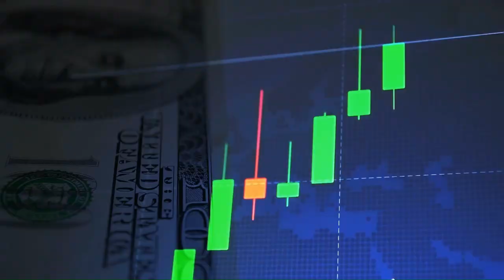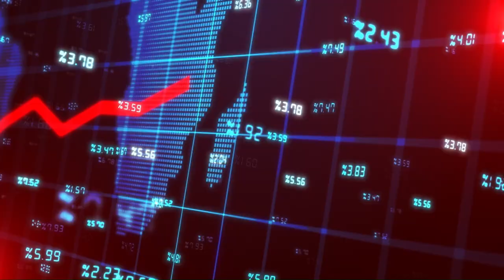STRATEGY ! HOW TO WIN AT BONANZABILLIONAIRE?Does BONANZABillionaire Robot Work? BEST TIME TO PLAY?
WEBSITE LINK IN COMMENTS

I've discovered how to get extraordinary results like the ones you've just seen, not just on this play, but on all the others where I used to lose more than win! So pay close attention to what I'm going to tell you in this video before it's removed. And stay until the end, because I'm going to reveal the secret behind the strategy that helped me make big gains and can help you profit every day!

⚠️Beware! This video is for over 18s only! Betting has risks. These strategies are meant to teach you how to reduce the risks, but they don't guarantee constant wins.

Always bet with awareness!

How to win at BONANZABILLIONAIRE?
 Learn how to succeed in the BOMBA game with a new BONANZABILLIONAIRE glitch.

I reveal step by step the effective method for making a daily profit in BONANZABILLIONAIRE. I show you how to do it and which house is using this strategy!

00:15 BONANZABILLIONAIRE
00:35 BONANZABILLIONAIRE 2024 BUG
00:52 BONANZABILLIONAIRE Strategy
02:00 BONANZABILLIONAIRE Registration
02:30 BONANZABILLIONAIRE Bug
02:40 How to release the BOMBA card
03:25 BONANZABILLIONAIRE How to Play
03:55 BONANZABILLIONAIRE Official Link
04:10 BONANZABILLIONAIRE Conclusion